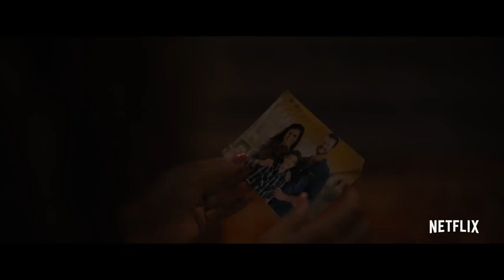A Week Away (2021) Official Trailer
Nowhere left to go, Will Hawkins finds himself at camp for the first time. His instinct is to run, but he finds a friend, a father figure and even a girl who awakens his heart. Most of all, he finally finds a home.
Director: Roman White
Writers: Kali Bailey, Alan Powell (story by) | 2 more credits »
Stars: Bailee Madison, Sherri Shepherd, David Koechner